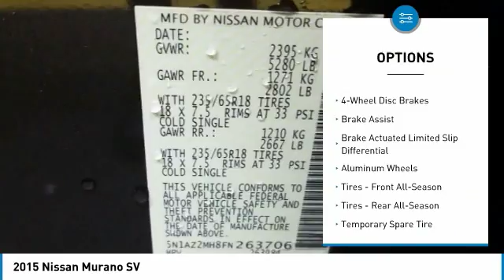2015 Nissan Murano 804848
2015 NISSAN MURANO Windsor Locks, CT
Stock# 804848

NO SALES PEOPLE! Off The Shelf Pricing Under powertrain warranty! $3,767 BELOW MARKET AVERAGE. WHY WOULD YOU PAY MORE? OPEN 6 DAYS A WEEK 10AM-6PM MON-SAT! We make car buying simple. All trades wanted, Fast Financing, Digital Dealership, Price Driven, No Sales People but our staff is here to be as informative and helpful as possible. ** Out of state residents, pay sales tax only applicable in your state of permanent residence. We can register cars in all 50 states! Full Disclosure,tax,plates $486.00 Dealer doc fee additional. Not payable to the state of CT. No charge for new brakes and filters and   CERTIFICATION   No Hidden Fees 250 plus units. Multiple finance programs available, regardless of credit history! PRICED BELOW MARKET! THIS MURANO WILL SELL FAST! -LOW MILES!- -NAVIGATION SYSTEM, BACKUP CAMERA, BLUETOOTH, SATELLITE RADIO, AND REMOTE ENGINE START- -CARFAX ONE OWNER- This 2015 Nissan Murano SV is Java Metallic, which is a very popular and great looking color combination! Easy financing for every situation and budget! Buy with confidence knowing CARite of Ct has been exceeding customer expectations for 6 years and will always provide customers with great value! Better Business Bureau Rated! Still under manufacturers powertrain warranty! File photos used. We are located at: 501 North Street, Windsor Locks, CT 06096.CARite of CT does not guarantee a recall free car. Over 6,300 CARS SOLD